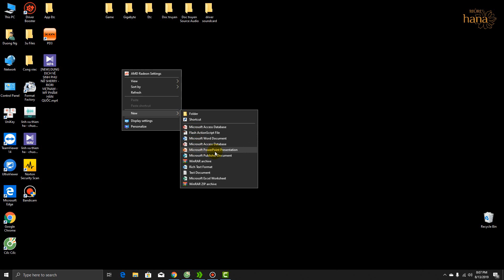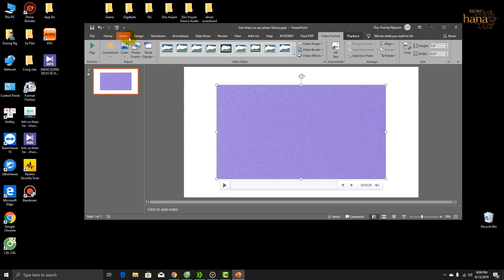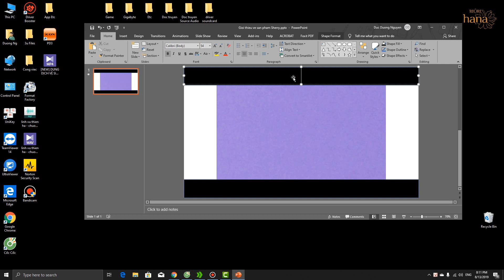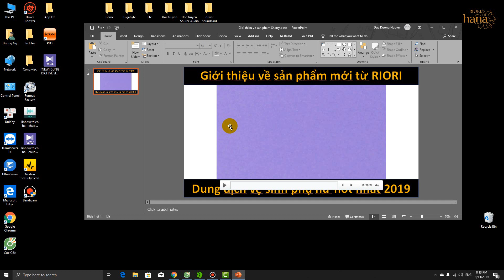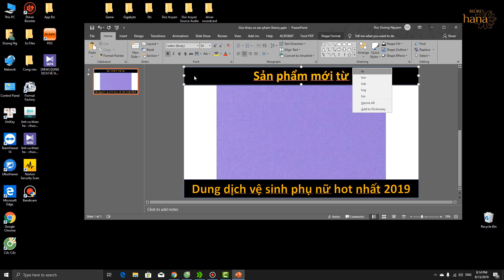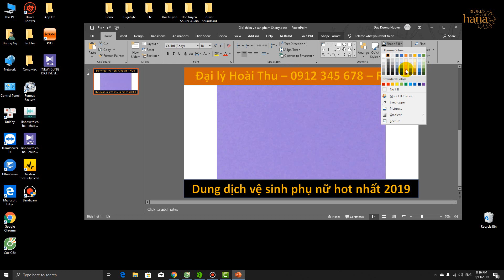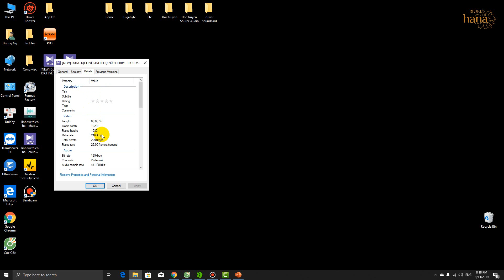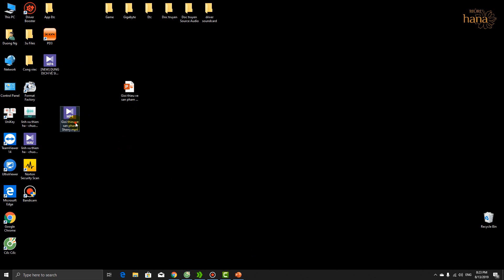Tạo Video bằng PowerPoint - Bài 1 | RIORI VIETNAM | CÔNG CỤ KINH DOANH ONLINE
Hướng dẫn tạo Tạo kênh Youtube | RIORI VIETNAM | CÔNG CỤ KINH DOANH ONLINE
Video hướng dẫn nằm trong chuỗi chương trình “Đồng hành cùng người bán hàng RIORI VIETNAM”.

Bước 1: Click phải chọn New, chọn Powerpoint
Bước 2: Chọn New, chọn Deisgn
Bước 3: Xóa ổ chữ
Bước 4: kéo thả Video, căn chỉnh
Bước 5: Insert Shape hình ở trên và dưới
Bước 6: Insert WordArt để them thông tin
Bước 7: Chọn Animation, Animation Panl, chọn After Previous
Bước 8: Chọn File, Export, Creat Video, chọn thời gian của clip gốc
Bước 9: Chờ đợi và upload Video lên kênh
Người hướng dẫn: Nguyễn Đức Dương – Trainer RIORI VIETNAM
🏢 Địa chỉ: 35 Tôn Đức Thắng, Phường Bến Nghé, Quận 1, TP.HCM
© Bản quyền thuộc về Riori Vietnam